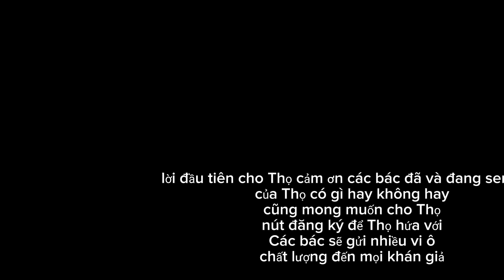một ngày đáng nhớ nhất